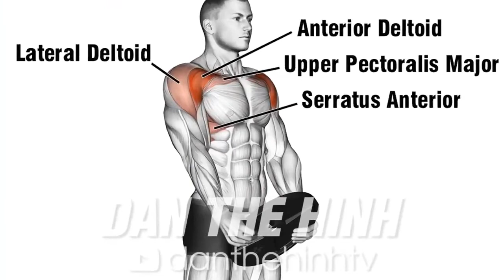تمارين لتقوية عضلات الأكتاف روعة: The best shoulder muscle exercises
أشترك في القناة وفعل الجرس ليصلك كل جديد

أليكم مجموعة تمارين لتفجير عضلة الفخد في المنزل A set of exercises to detonate the thigh muscle in@

اقوي 10تمارين صدر في المنزل بدون معدات The 10 most powerful home chest exercises without equipment☑️

أقوي تمارين كارديو في المنزل لحرق الدهون ✅:@: The strongest cardio exercises to burn fat at home ☑️

الحجر الصحي لكي لأتفقد العضلة قوتها تماري لعضلة الصدر في المنزل Chest muscle exercises at home @@